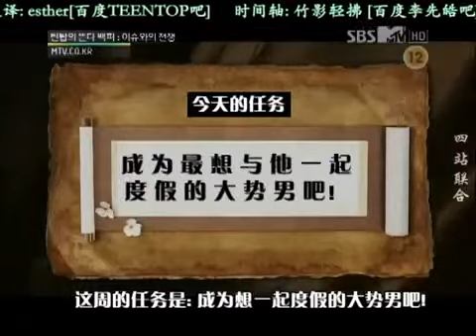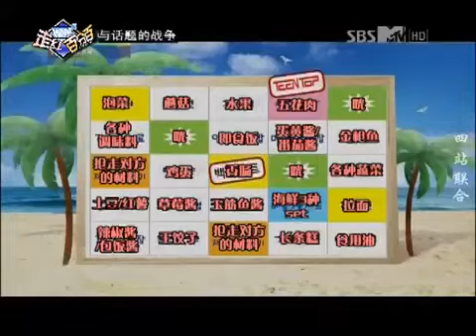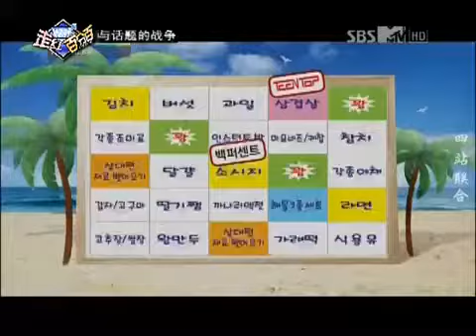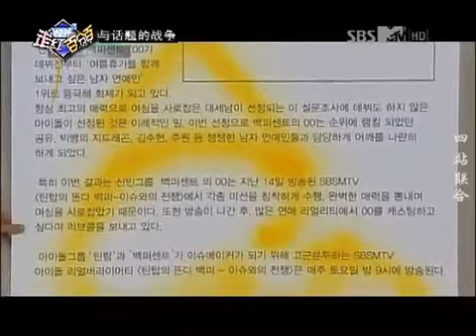120721 TEEN TOP的走紅100% EP06